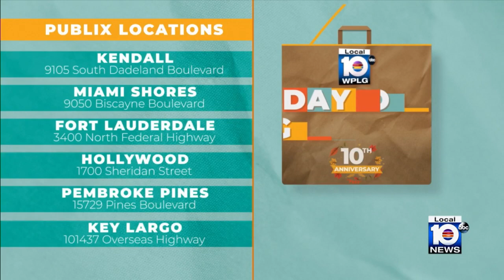Local 10 marks 10th annual Day of Giving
Local 10 News marked the 10th annual Day of Giving on Friday in South Florida.